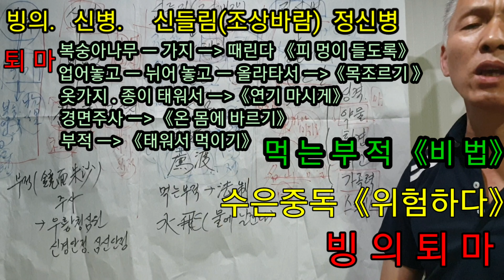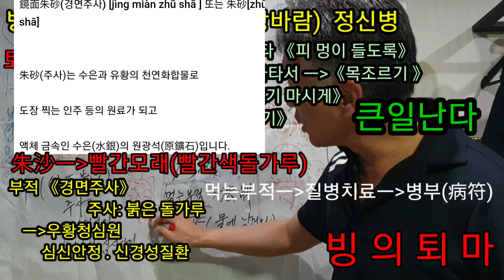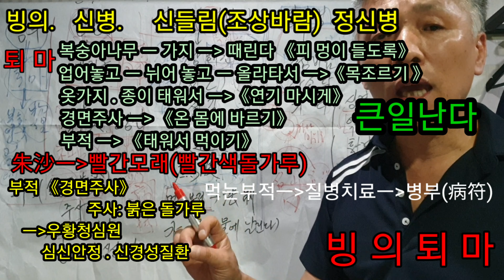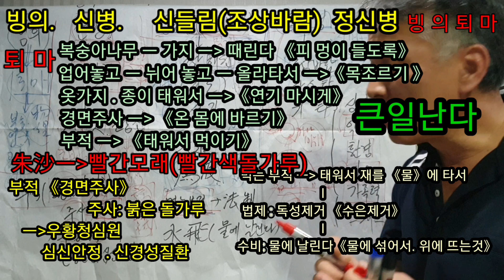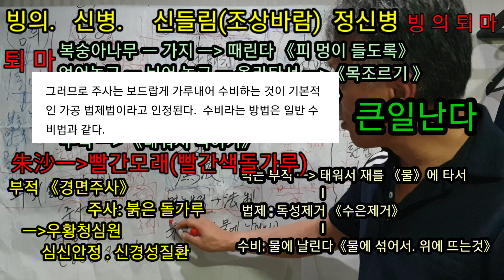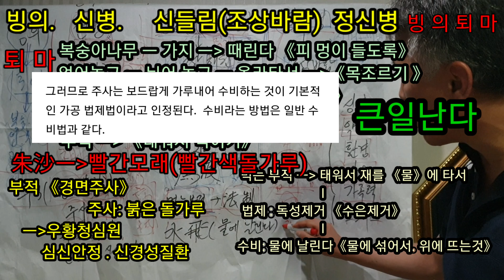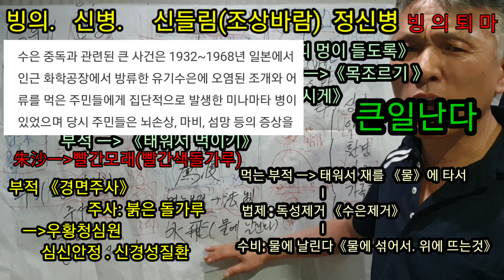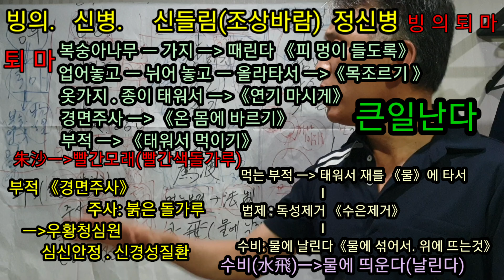빙의ㆍ퇴마《신병ㆍ정신병》먹는부적제작《독성제거》법제과정《수은중독》신가물《신들림》귀신들림》엑소시스트《무속학원》인천점집